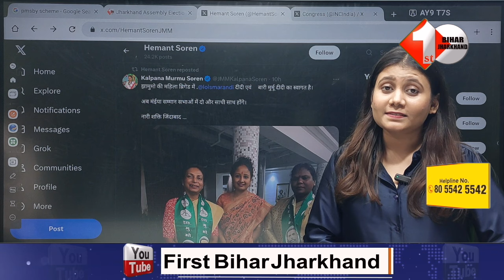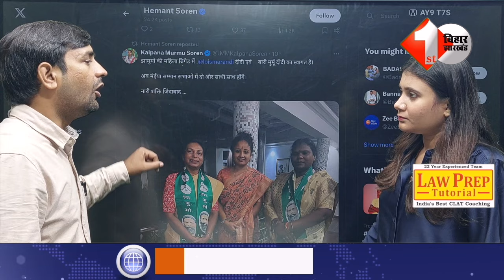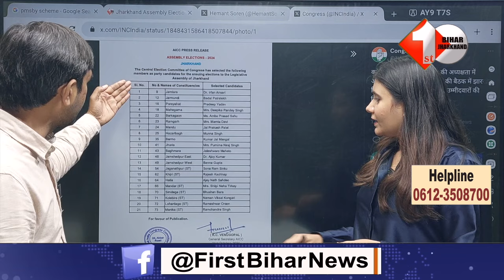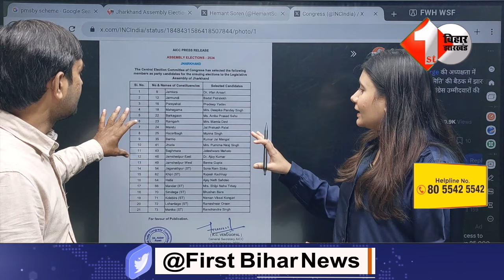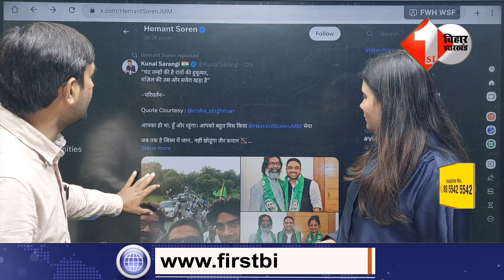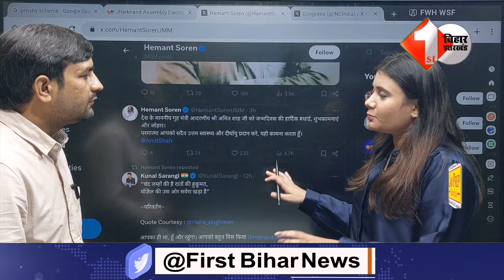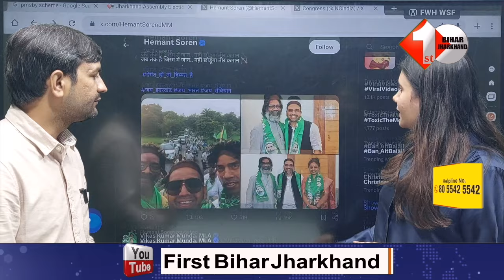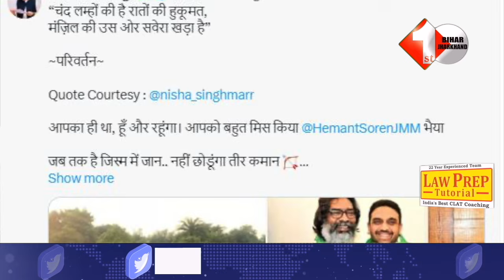झारखंड में BJP को बड़ा झटका लगा है, पार्टी से हो गई बड़ी टूट कई नेता JMM में हुए शामिल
Other Trending Videos:
01.Jharkhand में कम सीट मिलने से नाराज RJD आज INDIA गठबंधन से हो जाएगी अलग ? थोड़े ही देर में एलान

03.Chirag ने अपने जीजा के जरिये Jitan Ram Manjhi पर निशाना साधा, HAM ने कहा दामाद को जवाब नहीं देंगे